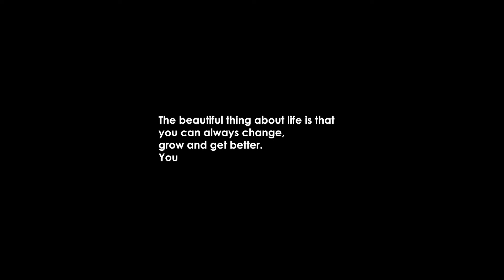Lover | The Struggle of Life | Dark Mediaworks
Lover is a 2024 Indian Tamil-language romantic drama film written and directed by Prabhuram Vyas in his directorial debut. The film stars K. Manikandan and Sri Gouri Priya in the lead roles with Kanna Ravi, Nikhila Sankar, Harini and Harish Kumar portraying supporting roles.